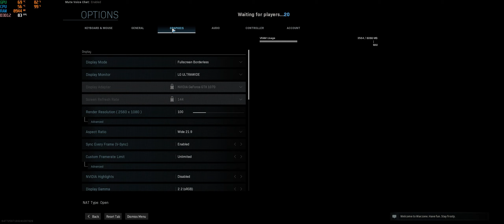Call of Duty Modern Warfare pc 144 fps 1080p hd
GPU: GeForce GTX 1070
CPU: Intel(R) Core(TM) i5-6600 CPU @ 3.30GHz
Memory: 16 GB RAM (15.94 GB RAM usable